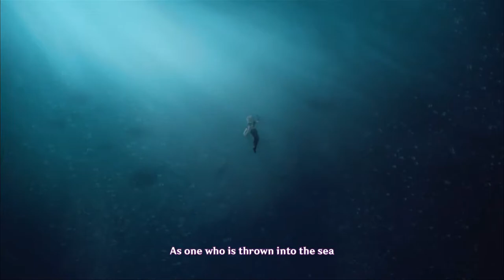My Inazuma Adventure So Far... - Genshin Impact